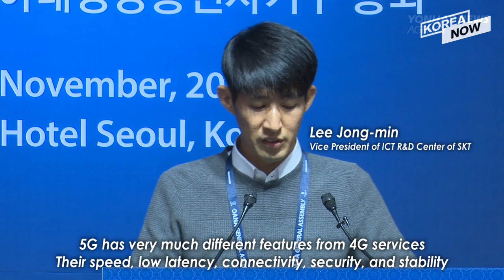Asia-Pacific news agency chiefs open Seoul session on challenges facing media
The 17th OANA General Assembly took place at Seoul Lotte Hotel on Thursday and will continue until November 8th. It brought together representatives from 32 OANA member companies in 28 Asia-Pacific countries, including China's Xinhua News Agency, Japan's Kyodo News and TASS Russian News Agency. The assembly opened with a speech by Yonhap News Agency’s President and CEO Cho Sung-boo and three panel sessions were held under the theme “New Challenges for Journalism: Technological Innovations
and Issues of Trust”.